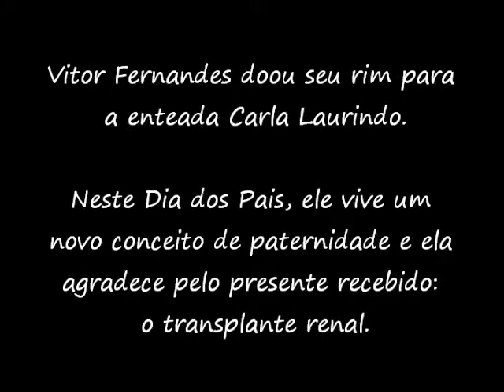Dia dos Pais Pró-Rim: Carla Laurindo agradece ao padrasto Vitor Fernandes pela doação renal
Neste Dia dos Pais, ele vive um novo conceito de paternidade e ela agradece pelo presente recebido: o transplante renal. Saiba mais sobre essa linda história de amor à vida